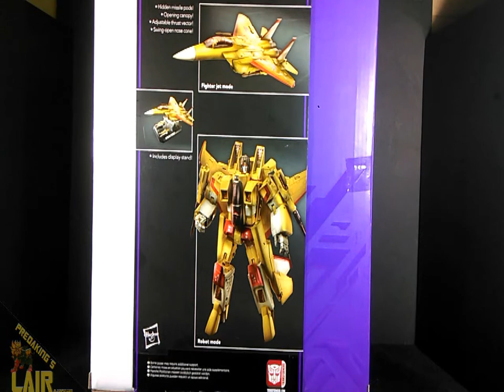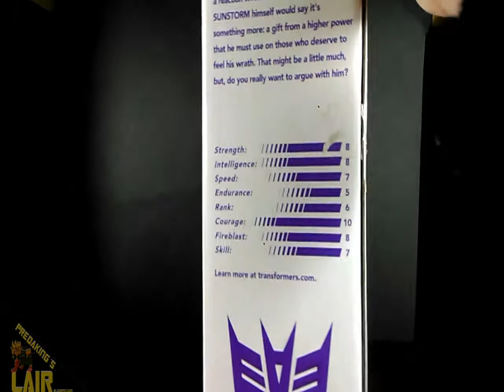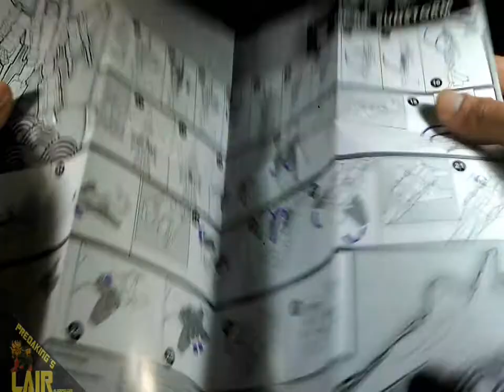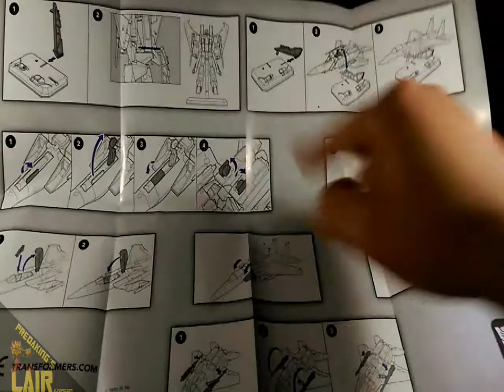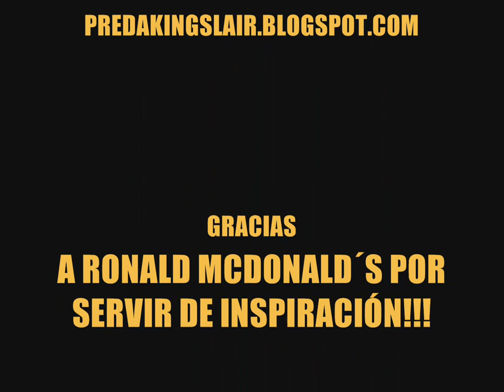Transformers Masterpiece ToysR'us Exclusive MP05 Sunstorm Spanish Review ESPAÑOL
Volviendo a la carga, con otro Masterpiece, en este caso, una exclusiva de las jugueterías ToysR'us, si os gusta Ronald McDonald´s, os encantará XD

Recordad que la mayoría de las figuras que podéis ver en mis vídeos, podéis adquirirlas en: